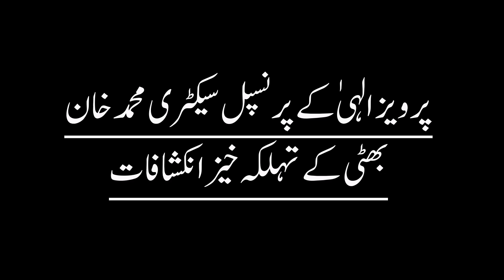Pervez Elahi Principle Secretary